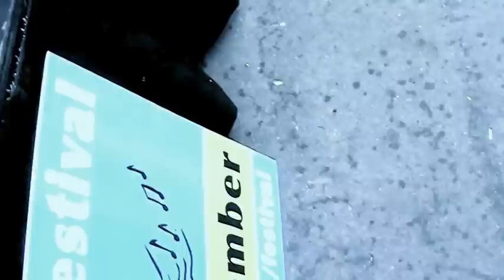Joff Lowson and FiFi Fiddle Band @ Priston Festival 2012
Hope you can see why we love this lot so much. They should be back in 2014. Check the website soon.